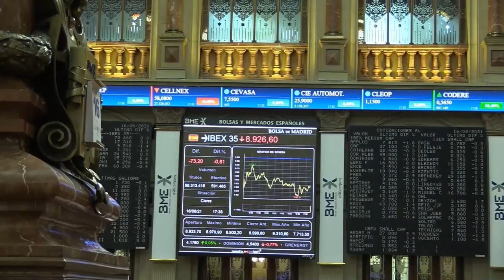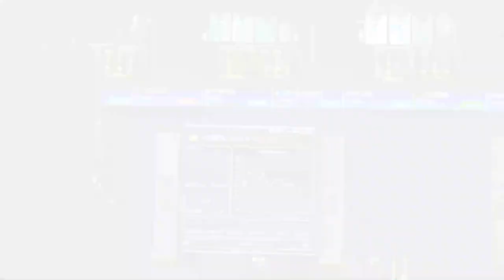📈🔻 Suaves caídas para el Ibex, presionado por Santander y sostenido por Iberdrola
El Ibex 35 ha caído un 0,33%, hasta 8.972,30 puntos, presionado por los descensos en Santander tras publicar resultados (ganó 5.849 millones hasta septiembre y ha anunciado que espera superar los objetivos de rentabilidad del año). Iberdrola, la otra grande que ha anunciado cuentas (su beneficio cayó un 10,2% en los primeros nueve meses por los altos precios de la energía, nuevos impuestos y menores extraordinarios), ha cerrado en positivo junto al resto de eléctricas, impulsadas por la suavización de los recortes del Gobierno.